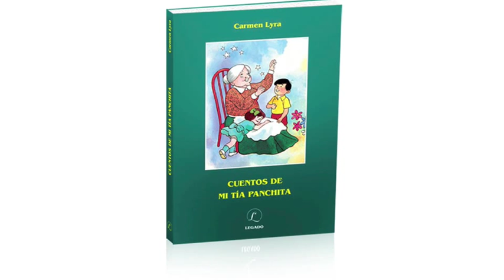Cuentos de mi tía Panchita (por Carmen Lyra)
ADQUIRIR -- -- Recopilación de las historias que por tradición oral han pasado a través de generaciones, bellamente narradas por Carmen Lyra, e ilustradas por el inigualable trazo del maestro Hugo Díaz